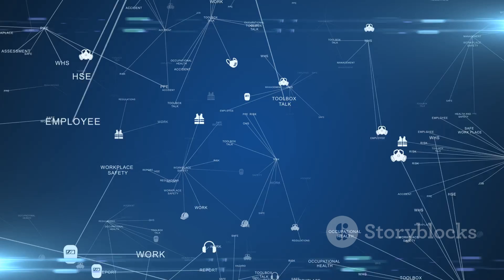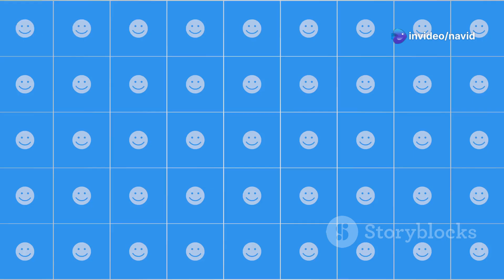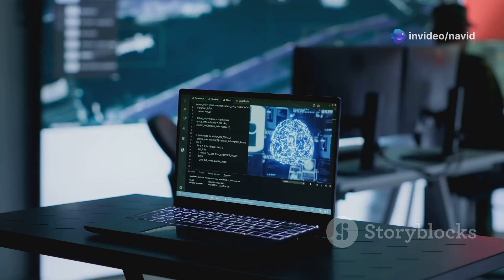Simulating Society as a Neural Network: Balancing Fairness, Efficiency, and Meritocracy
Video Description
Title:

Description:
In this video, we explore how society can be modeled as a neural network, simulating the journey of individuals through societal layers such as education and workplace opportunities. Using machine learning principles, we investigate the trade-offs between fairness, efficiency, and meritocracy in societal systems. We also simulate a second system where the qualified individuals serve as inputs to assess societal outcomes and analyze how fairness constraints impact efficiency and overall meritocracy.

🔍 Key Topics Covered:

How societal systems are mapped to neural network models.
The performance of a fairness-constrained system.
Simulating the next societal layer and calculating efficiency.
Trade-offs between fairness, efficiency, and meritocracy.
This video leverages real-world data and machine learning techniques to provide insights into designing more equitable and effective societal systems.

Resources & Further Reading:

Research Paper on Fairness Metrics: "Equality of Opportunity in Supervised Learning" by Hardt et al.
Chapters:

0:00 Introduction
0:45 Society as a Neural Network
2:30 Experiment Setup and Results
4:15 Simulating the Next System
6:00 Key Takeaways